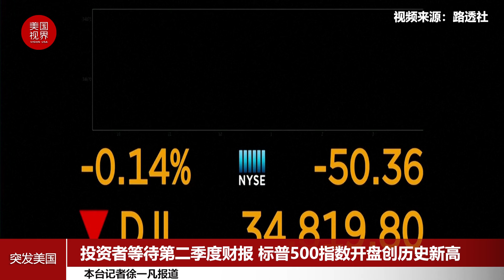投资者等待第二季度财报 标普500指数开盘创历史新高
周一（7月12日）标普500指数以历史最高点开盘，延续了上一交易日的记录，投资者在等待第二季度财报季的开始和一批经济数据。